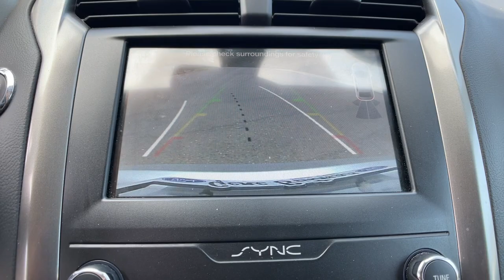2019 Ford Fusion Hybrid Ypsilanti, Ann Arbor, Canton, Saline, Belleville, Westland, MI 12681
Ingot Silver Used 2019 Ford Fusion Hybrid available in Ypsilanti, Michigan at Gene Butman Ford. Servicing the Ann Arbor, Canton, Saline, Belleville, Westland, MI area.
2019 Ford Fusion Hybrid SE - Stock#: 12681 - VIN#: 3FA6P0LU9KR131814

I4 Hybrid. FWD I4 HybridbrbrbrGene Butman Ford has been family owned and operated since 1957. Our family has been apart of Ypsilanti and the surrounding communities since that time. Our commitment to this area comes from an understanding that a business can not exists with out the loyalty and trust of the people. The Butman Family invites you to experience our dealership where our team provides Convenience Through Excellence.